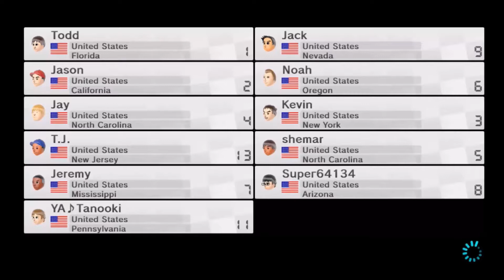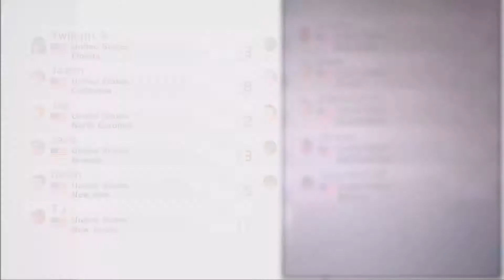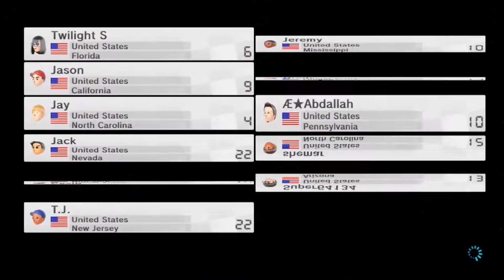Mario Kart 8 - Holiday Special! - AbddallahSmash026Nation!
Its almost here! The 25th! Christmas, and what better to celebrate but with a little MK8 Winter Races
just like last year! I thank all for participating and without further ado
I present you with our Mario Kart 8 Holiday Special!

2 Perspectives are Available to Watch

Jack - Nin10Doe14

Gerald - Super64134

Next Video: ?

KEEP YOUR DOORS CLOSED FOR KEVIN THE GRINCH IS COMING AFTER US! Jk